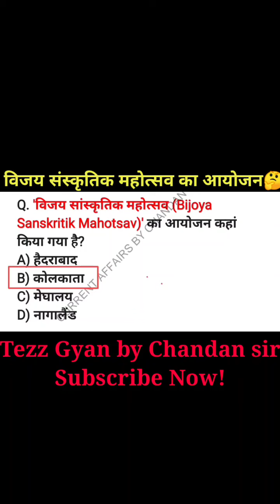विजय सांस्कृतिक महोत्सव का आयोजन?